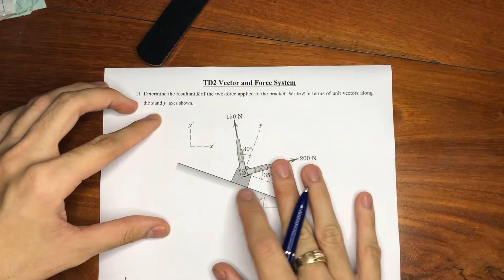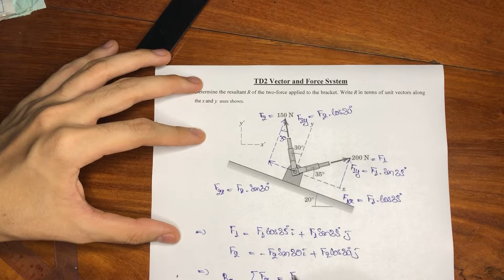11. Determine the resultant of the two-force applied to the bracket.